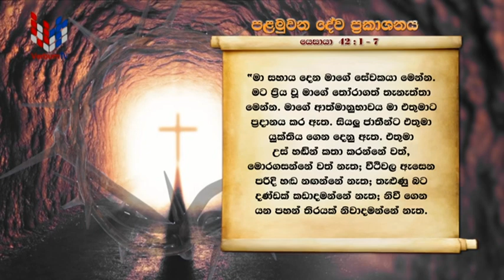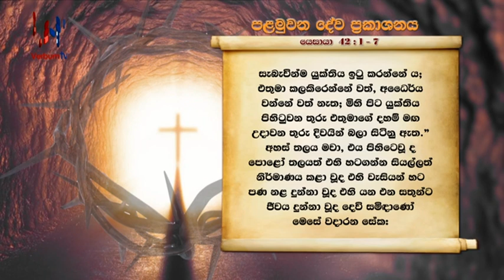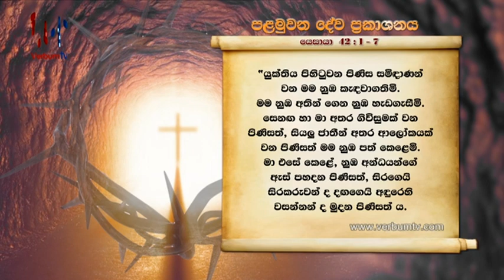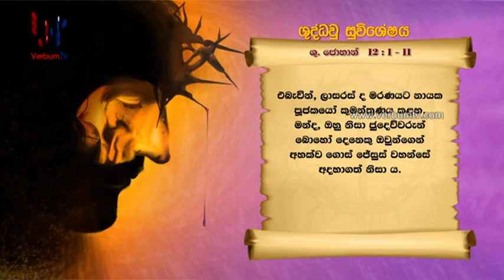SRI WACHANAYANO (ශ්‍රී වචනයාණෝ) SINHALA - EP 2442 - 2022 04 11